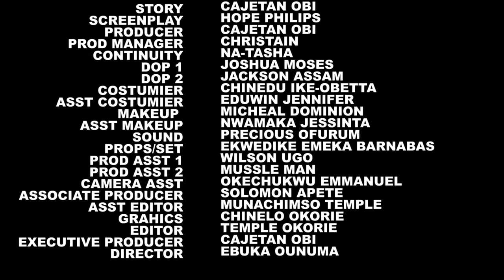CROSS MY HEART (S5&6) ALEX CROSS, UCHE MONTANA, MAURICE SAM 2024 NIGERIAN MOVIE